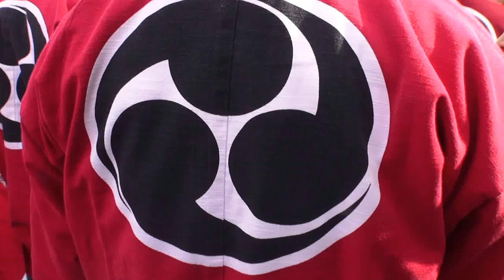平成27年 第38回板橋農業まつり 神輿ﾊﾟﾚｰﾄﾞ 迫力満点。